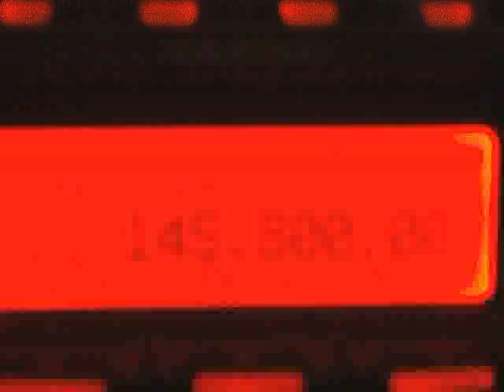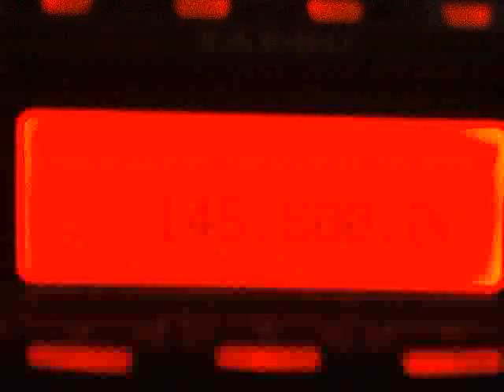Irvine, Ayrshire, Scotland. Doug Wheelock, Ham Radio, on the ISS (NA1SS) 11sep2010 (Nokia 6303)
I heard this on 145.800mhz, FM. The International Space Station can often be heard operating an amateur radio station as it passes over the earth.

 A simple cheap scanner can recieve the transmission, although you could listen for days and not hear anything as the radio station is not always operational.
Note; The station operates on a -600mhz split, so unless you are capable of working split frequencies,you won't hear the (local) stations speaking to the ISS. Other stations may not even be on the same continent, so you wouldn't hear them anyway.

This transmission was heard from Irvine Ayrshire, on the south west coast of Scotland. The length of time it can be heard varies depending on the elevation of the ISS above the horizon. It's line of sight, so as soon as it dissappears below the horizon, the signal goes with it.